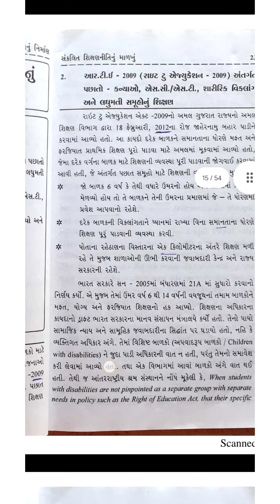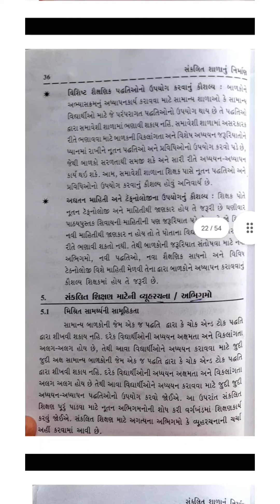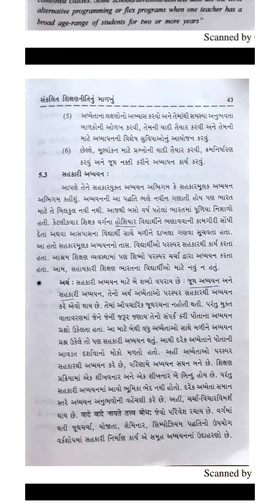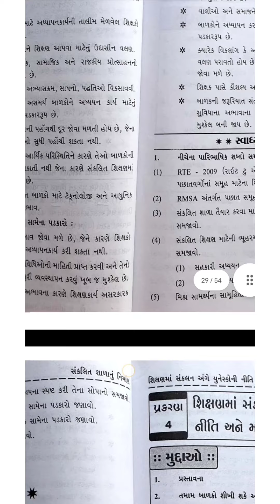B. ED... SEM - 4.... EDPE - 4110.... PART - 3.... સંકલિત શાળા નું નિર્માણ... નીરવ પ્રકાશન... book..